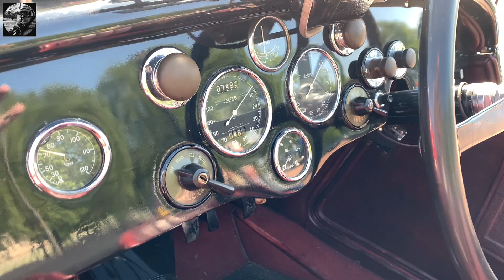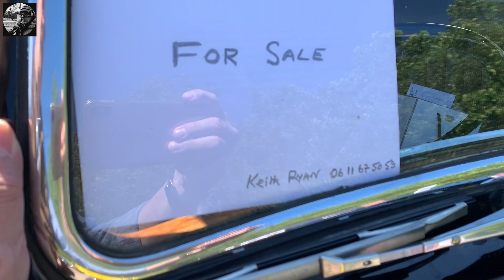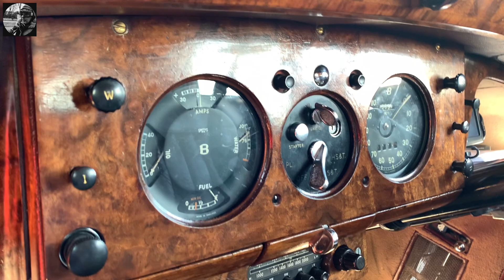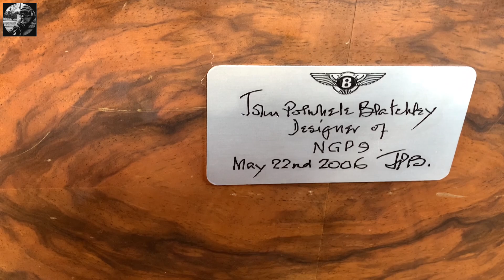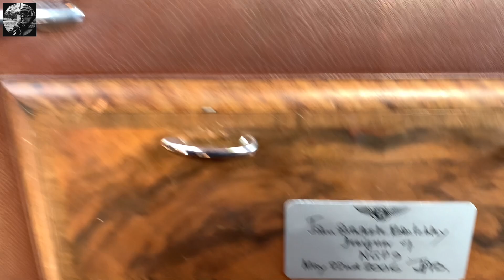🇬🇧 Bentley R type 1953 🇬🇧 Club de l'Auto - Terrasse du Fécheray Suresnes